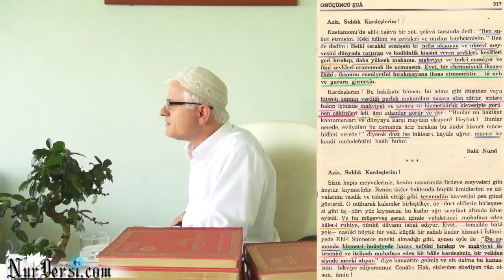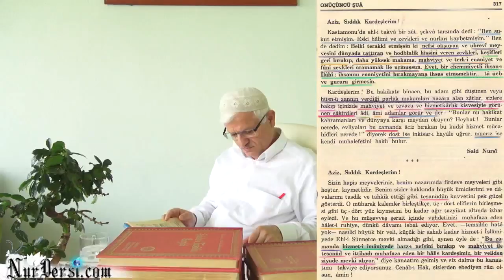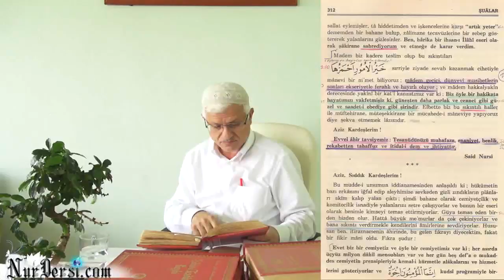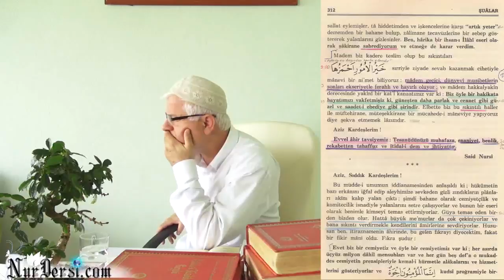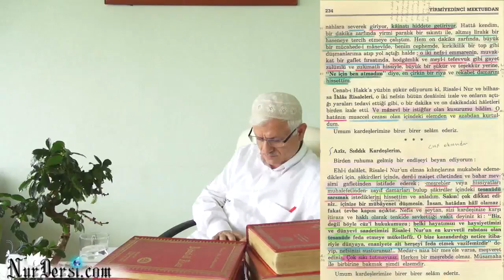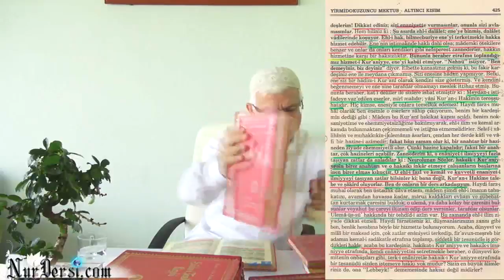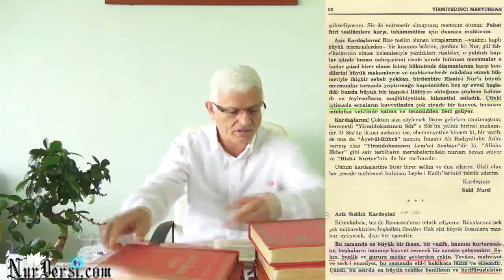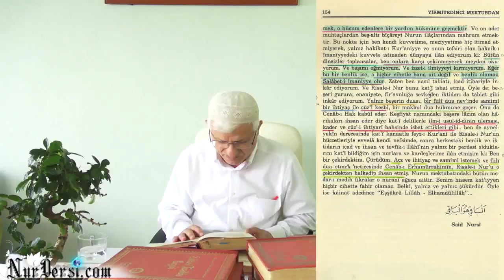Nefis-13 (maddi ve manevi nefsi emmare) -Müzakereli